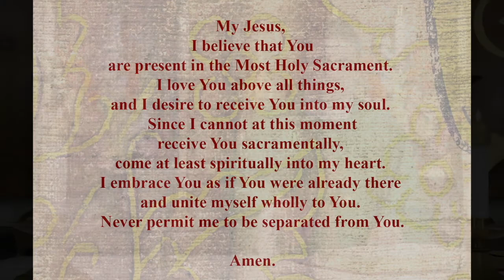Thursday Mass - August 26, 2021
Come and Join us for Mass as we pray for our world and an increase of faith.